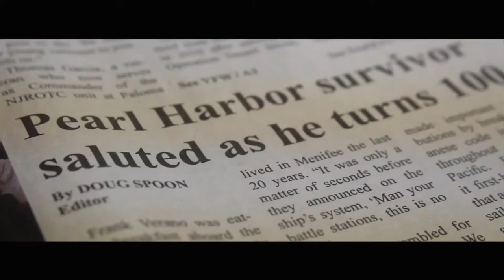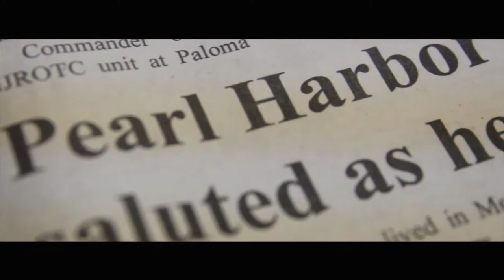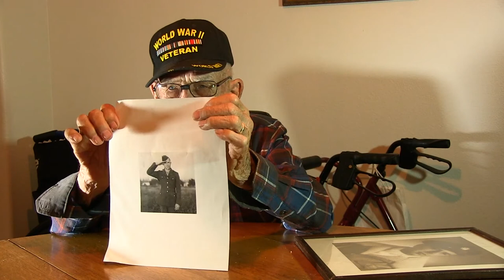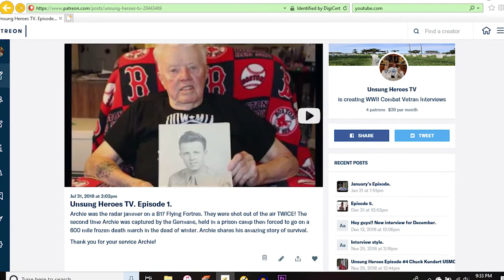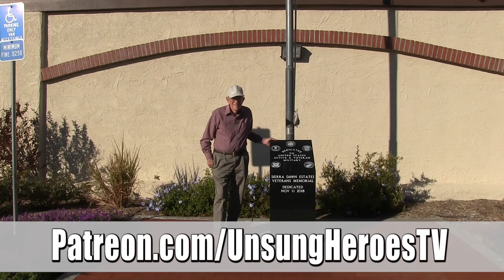WWII Tail gunner on a B-17 Flying Fortress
Unsung Heroes tv Loren Fluke.
Here is the oldest vet I have ever spoken with. 99 year old Loren Fluke Staff Sergeant, United States Army Air Corps.
Tail gunner on a B-17 Flying Fortress. A member of the 3rd Emergency Rescue Squadron. In the pacific theater.

When I met him he was in his backyard doing yard work. Not just pulling a few weeds, he was tearing down a jungle. So much so that he was filling up too many wheelbarrows with weeds. So he had to wait for trash day to continue.

Enjoy this episode of UnsungHeroesTV